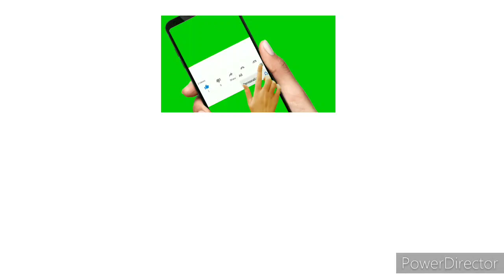పచ్చిపులుసు||పులగం||Simple process||Telugu Vlog||PriyaChinnie Vlogs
Hello everyone this is sharadha welcome to our channel PriyaChinnie Vlogs.In this video i am sharing rayalaseema style pulagam and pachipulusu .Definitely you like this video and how is it comment me in comment box.If you like my videos please like share and subscribe to our channel PriyaChinnie Vlogs.Thank you.